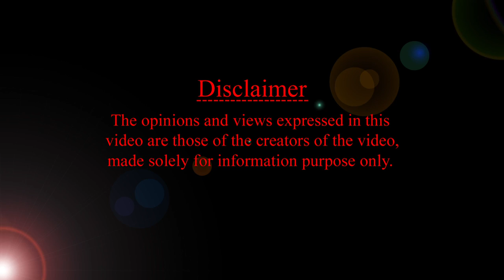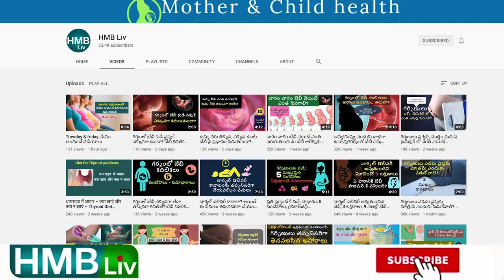ప్రెగ్నెన్సీ - జలుబు దగ్గు | గృహ చిట్కాలు | HMBLiv exclusive channel for PREGNANCY & CHILD HEALTH